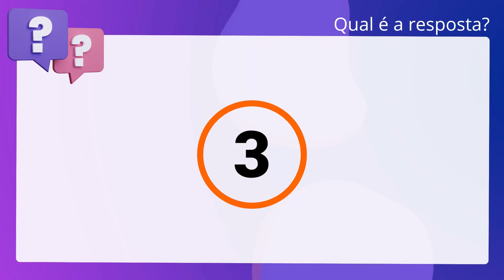QScon Direito: [Art. 63, § 3º, CPC] VUNESP 2018 - Delegado de Polícia (PC-BA)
Art. 63, § 3º, CPC | VUNESP 2018 | Delegado de Polícia | (PCBA)

A respeito dos critérios para a modificação da competência do juízo cível, é. correto afirmar que antes da citação, a cláusula de eleição de foro, se abusiva,. pode ser reputada ineficaz de ofício pelo juiz, que determinará a remessa dos. autos ao juízo do foro de domicílio do réu.

Gabarito: Verdadeiro